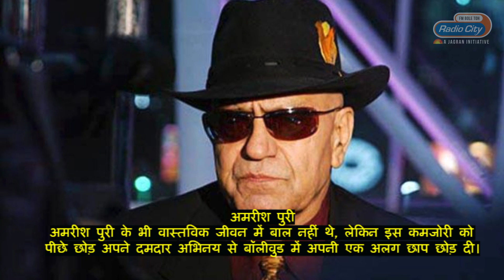मिलिए बॉलीवुड के 'बाला' से, जो असल जिंदगी में भी हैं 'गंजे' | Real Life Balas of Bollywood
बॉलीवुड में इस समय गंजेपन का मुद्दा काफी जोर पकड़ रहा हैं। सनी सिंह की ujdachaman और housefull 4 के 'बाला'(अक्षय कुमार) के बाद अब आयुष्मान खुराना 'बाला' बनकर बॉक्स ऑफिस पर धमाल मचाने के लिए तैयार हैं। निर्देशक अमर कौशिक की फिल्म 'बाला' में आयुष्मान एक ऐसे गंजे आदमी का किरदार निभा रहे हैं जो समय से पहले झड़ते बालों की समस्या से परेशान हैं। अपनी इस कमजोरी को छुपाने के लिए वह विग पहनता है। और बस इतना ही नहीं, तो कई तरह के नुस्खे भी आजमाता हैं। लेकिन क्या आप जानते हैं कि सिर्फ फिल्मी 'बाला' ही नहीं बल्कि बॉलीवुड इंडस्ट्री में कुछ ऐसे स्टार्स भी है जो अपनी असल जिंदगी में असमय आए गंजेपन की समस्या का शिकार हो गए थे, लेकिन इसे पीछे छोड़ आगे बढ़ते रहें। तो आइए जानते हैं उनके बारे में...